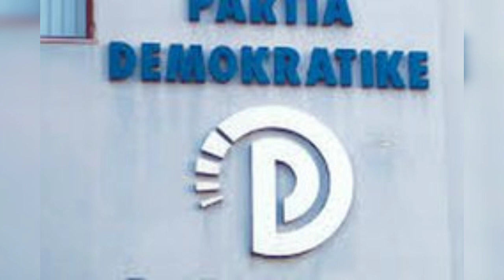Topalli:PD e dikurshme nuk ekziston më, Lëvizja për Ndryshim për të larguar të korru.ptuarit